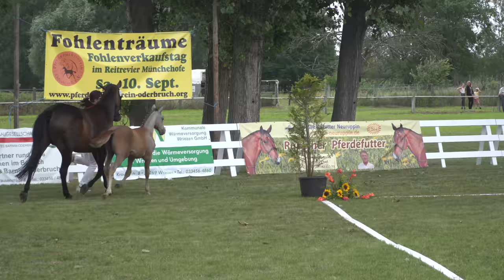Fohlenschau in Altranft